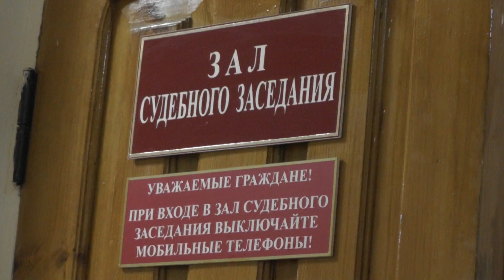В Твери дело расчленителя суд вернул прокурору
21 января в Тверском областном суде состоялось предварительно слушание по уголовному делу Игоря Иванова, обвиняемого в совершении преступления, предусмотренного п. «а» ч.2 ст. 105 УК РФ (убийство). На заседании было решено вернуть дело прокурору Тверской области для устранения допущенных нарушений.подробности